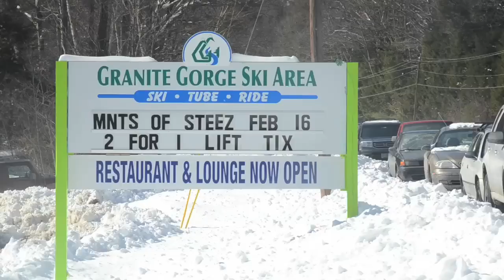Ski NH Weekly Video Filmed at Granite Gorge Ski Area on 2/10/13